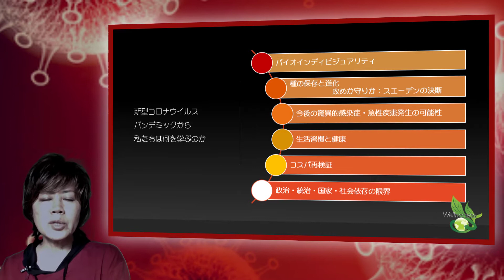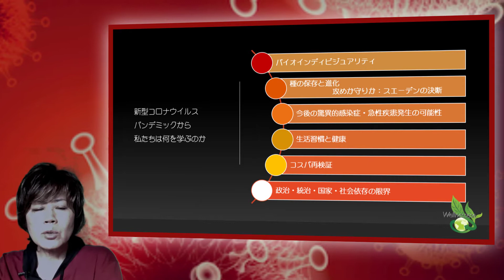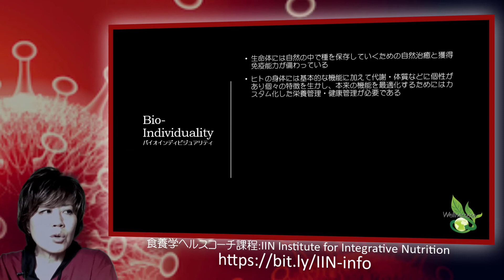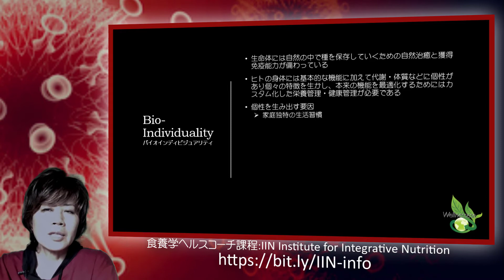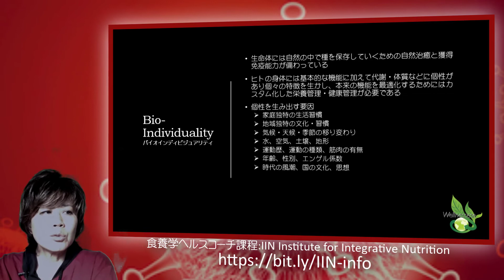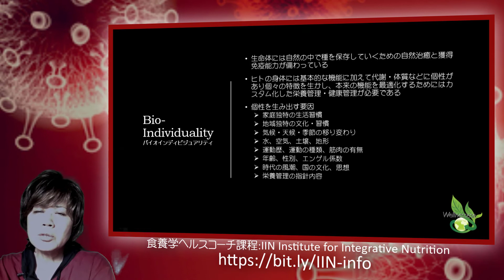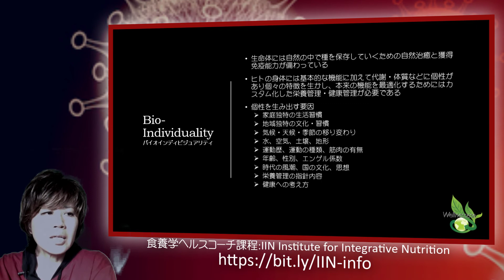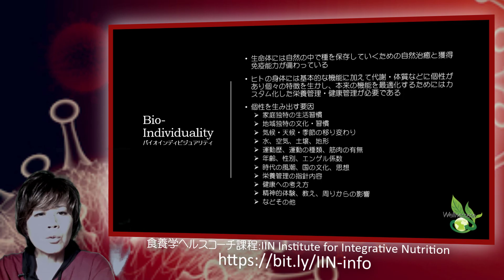Covid 19 BioIndividuality 101- 新型コロナ禍 パンデミックを超える バイオインディビジュアリティを知る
今回のパンデミックで特に理解しておく必要があるのはバイオインディジュアリティの問題です。誰もが同一の病原体に対してまったく同じ症状を見せるわけではなく、それぞれ生活習慣で培ってきた体質や代謝の特性があり、その結果、身体の対応も異なってくるということがいえます。

免疫機能を高めたいと一言でいっても、一つのアドバイスで誰もが免疫機能を一定の高さに持ち上げていくことはできないものです。

一人一人の身体の特性を知り、一人一人が様々な角度からのカスタムな健康戦略を構築していく必要があります。

今回は近年、英語国では日常語となってきているバイオインディビジュアリティについてお話ししていきましょう。